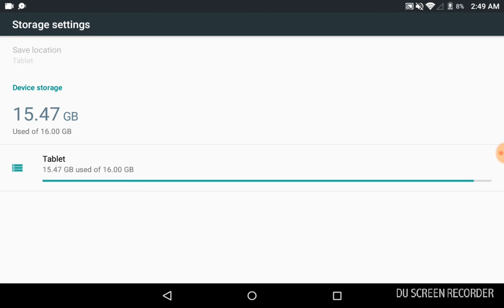Zombie shark gameplay part 1